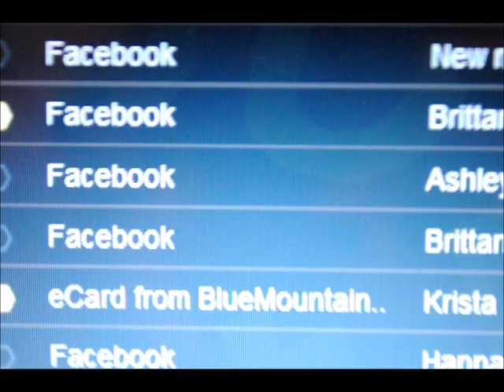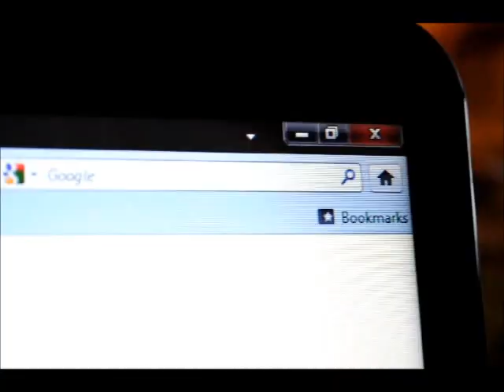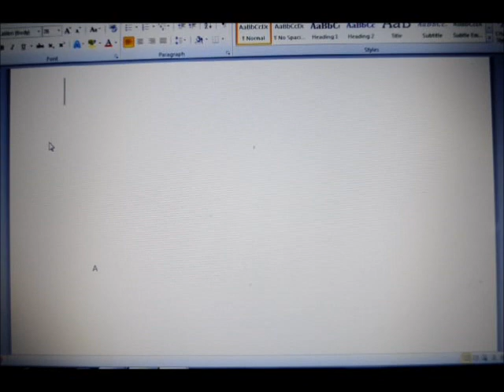coras bad day at school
cora has a terrible start to her day!